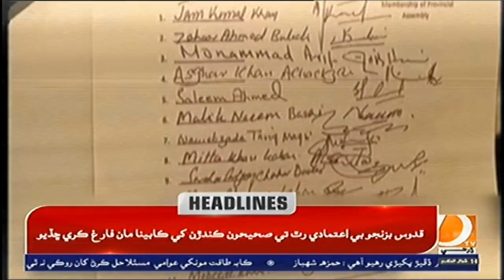12PM Headlines & Bulletin || Dharti TV News || 19 May 2022